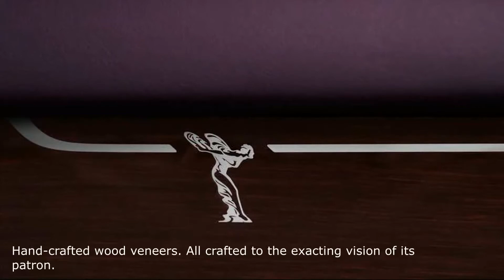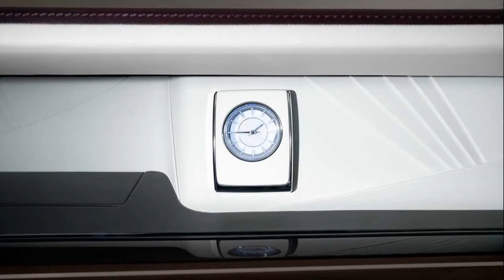Rolls Royce Phantom VIII Extended